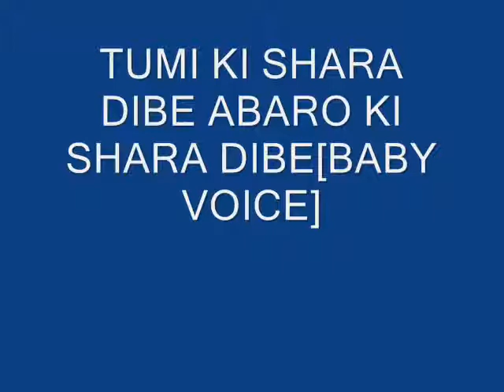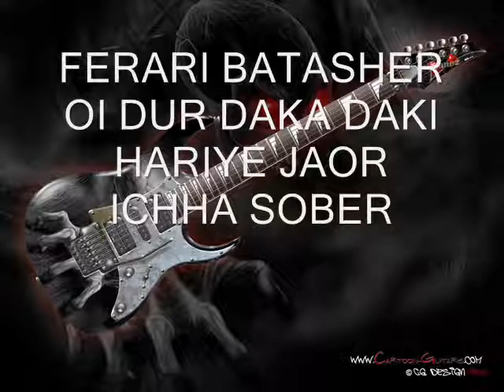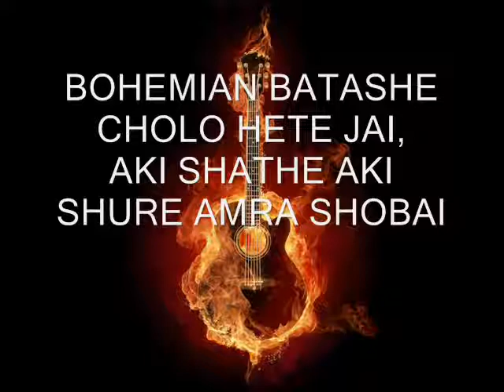Tumi ki sara dibe by Black